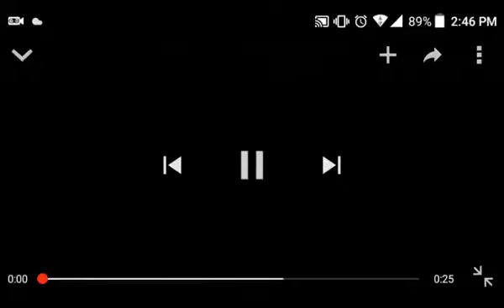Object flusyy very hot